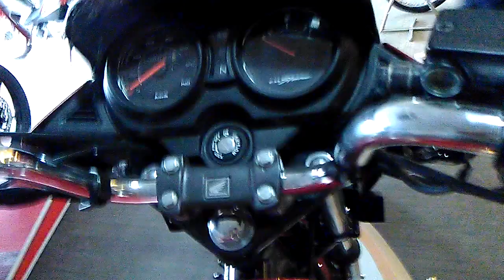Honda Shine-125 cc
Mileage:  65 Kmpl                                                                                                        Top Speed :   93 Kmph